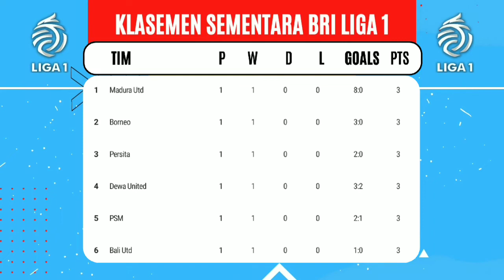Hasil Liga 1 Hari Ini - Persis Solo Kalah Dramatis - Klasemen Terbaru - Jadwal BRI Liga 1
berikut hasil liga , senin 26 Juli 2022
persikabo 1-0 persebaya
persis 2-3 dewa united